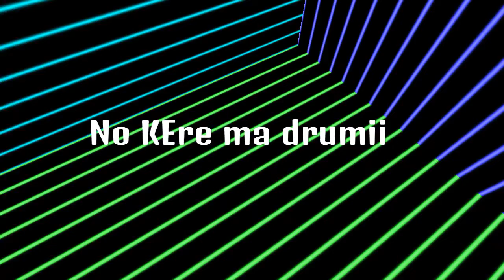Im Back ¿? Watch out-_-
my crew {ILoVeMyEnemiesBR4L}